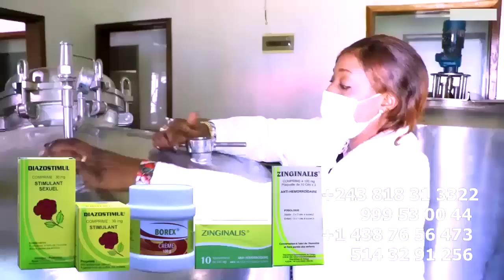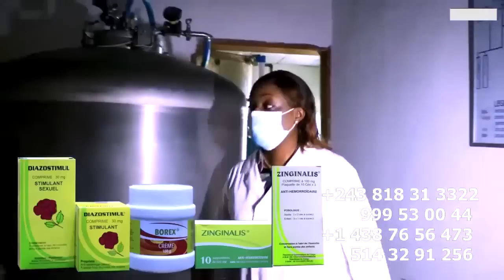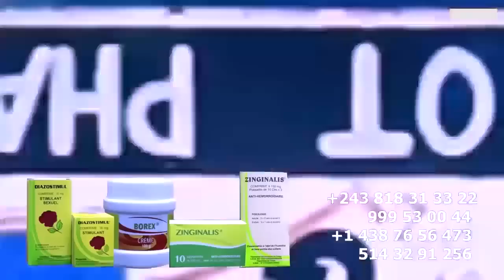Bailleur Abuaki Biloko Ya FABREGAS LIBANDA, Envoutant Ba MUSICIENS Na Yé BUT Na FILET Dévoile Vérité